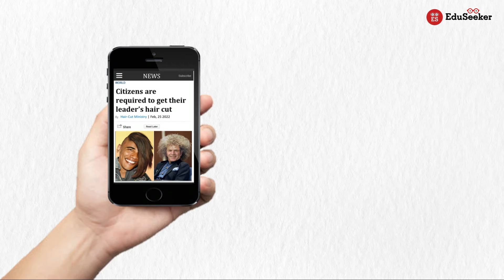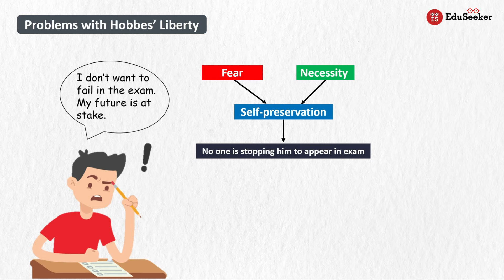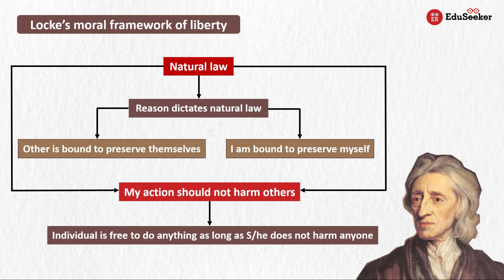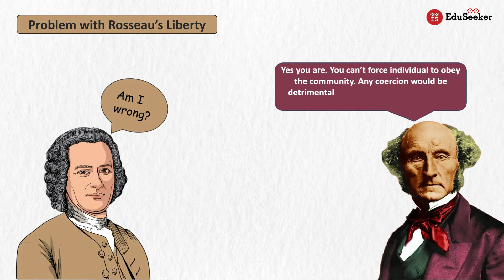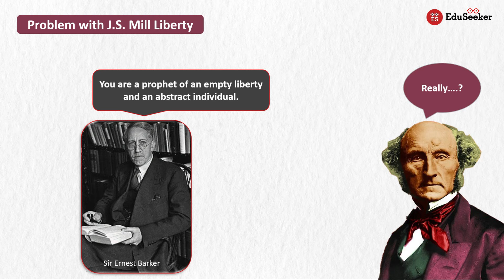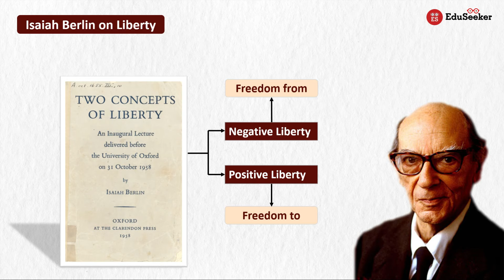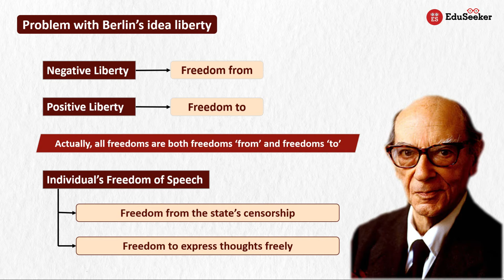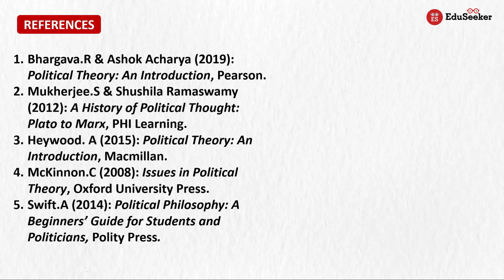Concept of Liberty | With Real Life Examples | Crash Course on Political Theory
In this video, we have explained the concept of liberty with real-life examples. From Hobbes to Marx and Isiah Berlin to MacCallum, we will explain ideas of liberty by major thinkers. We will also explain what are the problems with their ideas of liberty. After this video, you will be able to learn the complex philosophies and theories of liberty.

Value of liberty 00:00
What is liberty: Hobbes 01:37
Problems with Hobbes’ Liberty 05:03
Locke on Liberty 06:22
Harm Principle: Law of Nature by Locke 07:27
Problems with Locke’s Liberty 09:38
Rousseau on Liberty 10:30
Problems with Rosseau’s Liberty 12:38
J.S. Mill on Liberty 13:42
Problems with J.S. Mill’s Liberty 16:49
Karl Marx on Liberty 19:03
Isaiah Berlin on Liberty 21:00
Problems with Berlin’s Liberty 24:25
Gerald MacCallum on Liberty 26:04
Bonus Facts on Liberty 28:00